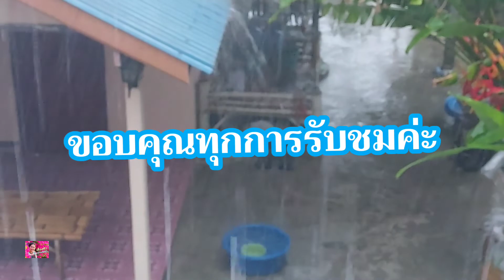ฝนตกหนัก ทั้งลมทั้งฝนวันนี้